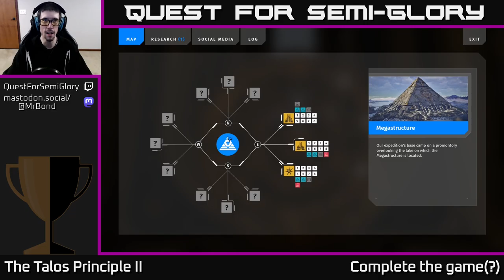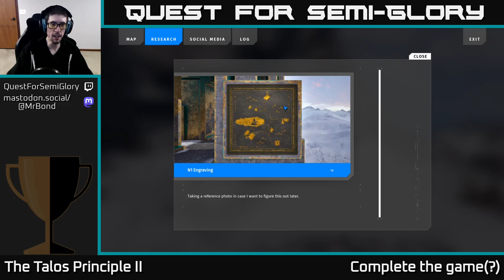Quest for Semi-Glory - The Talos Principle II - Session 5